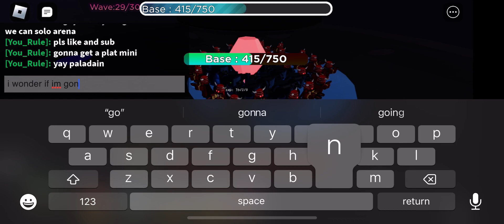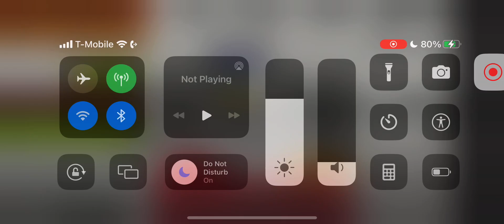can you solo arena?